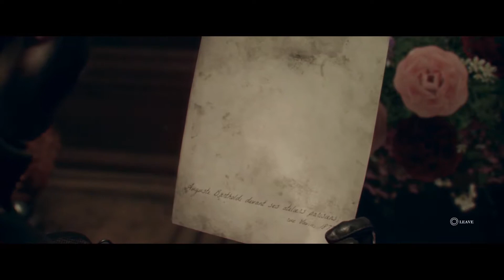The Order 1886 Part 10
Sneaking into houses, and killing guards, just like the knights of ole. Fallow me